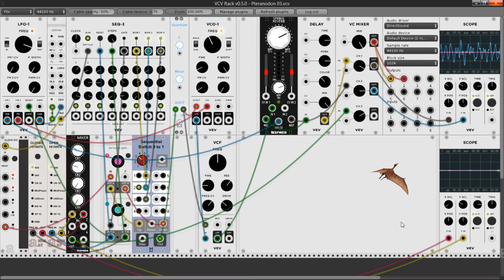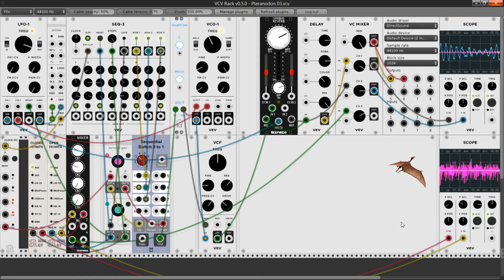VCV Rack - Pteranodon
A generative ambient patch from the history of times (excerpt!).

I'm still exploring the limits of a single VCO patch.

Here you can download the patch (for free!), if you like it